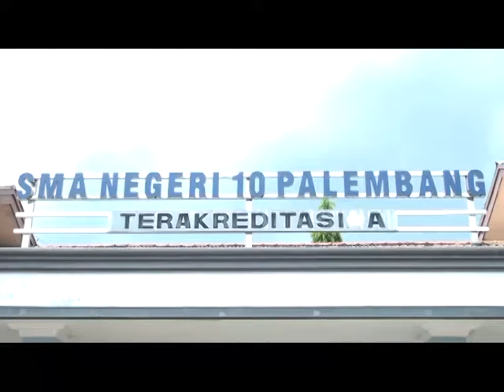SMAN 10 Palembang Miliki Ekskul Menembak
Olahraga menembak kini tidak hanya dimainkan atlet profesional semata, namun para siswa Sekolah Menengah Atas juga dapat belajar olahraga menembak dan telah jadi kegiatan ekstrakurikuler di SMAN 10 Palembang. Olahraga menembak sendiri dapat mengajarkan siswa berdisplin dan sabar dalam menghadapi sesuatu.